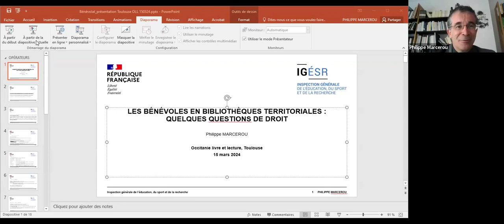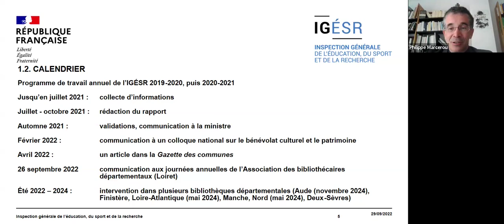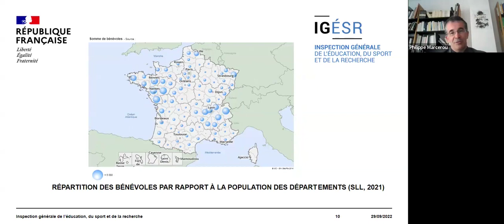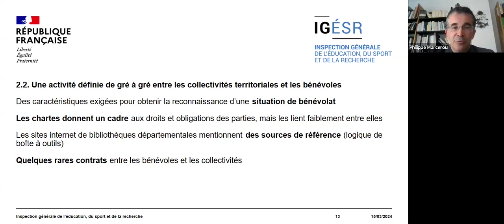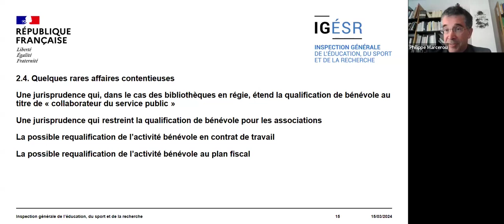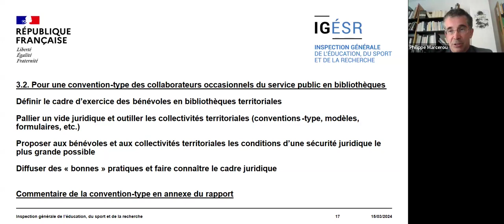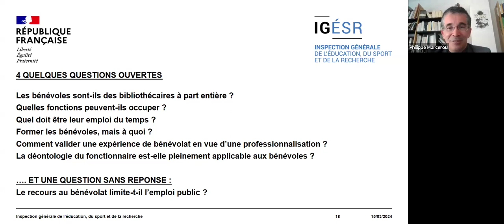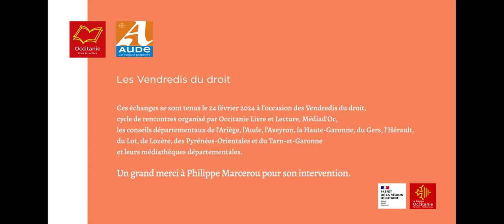Le bénévolat en bibliothèque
La Charte du bibliothécaire volontaire, texte de référence en matière de bénévolat en bibliothèque a plus de 30 ans. Que dire en 2023 du cadre juridique au sein duquel les indispensables « collaborateurs occasionnels du service public » exercent leur activité ? Philippe Marcerou, qui a dirigé le rapport sur « La place et le rôle des bénévoles dans les bibliothèques territoriales » (février 2022, IGESR) - dont nous vous conseillons vivement la lecture - détaillera les droits et devoirs réciproques des collectivités et des bénévoles.